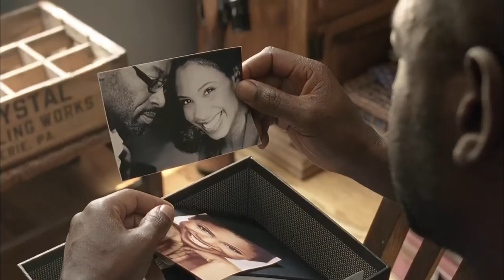The Walking Dead | S1 EP1 | Morgan kills his wife